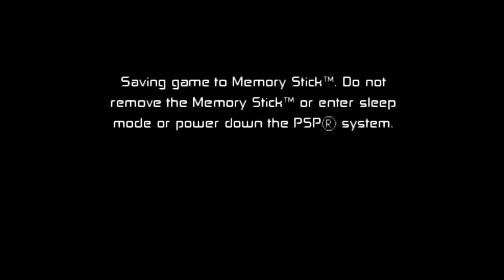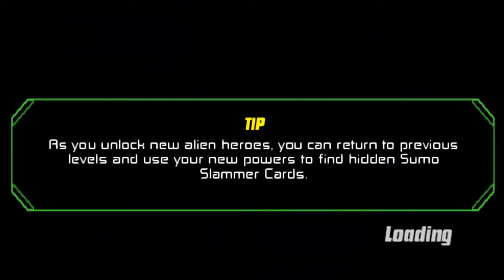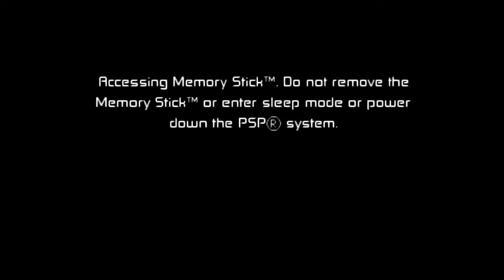Melawan Ular Terbang (Snakefly) - Ben 10 Protector of Earth #10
Oke disini gw akan melanjutkan game ben 10 protector of earth dan pada stage kali ini gw bertemu lawan yang bernama ular terbang...

Game yang nostalgia yaitu ben 10 protector of earth, game ini dulu ada di playstation 2 / ps 2, pasti kalian juga pernah bermain game ini pada waktu kecil kan, oke daripada penasaran dengan game nya. mari kitan tonton :)

Terima kasih yang udah mau nonton video dari gua di channel ini.
jika kalian suka dengan video ini LIKE video ini dan share ke teman-teman kalian.

SEMOGA TERHIBUR.

SAMPAI JUMPA VIDEO GUA SELANJUTNYA.